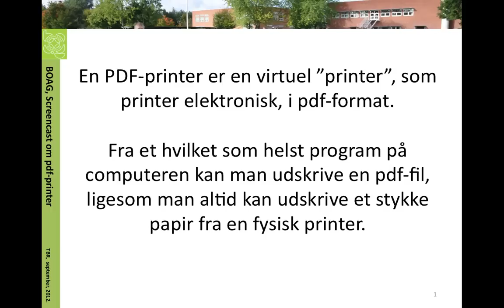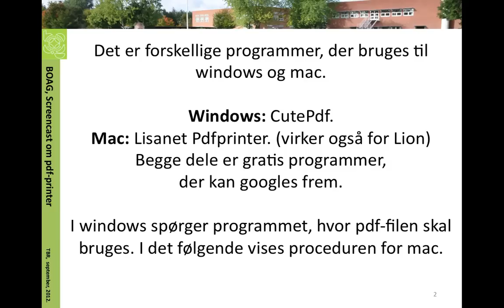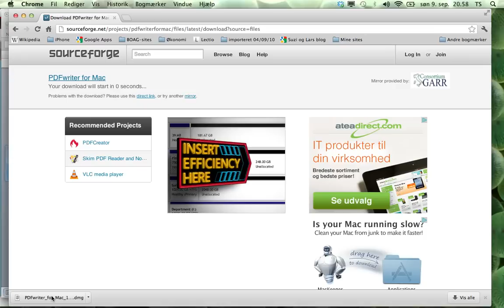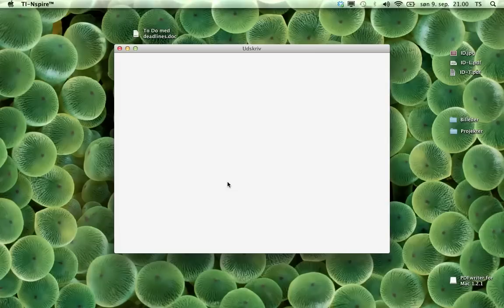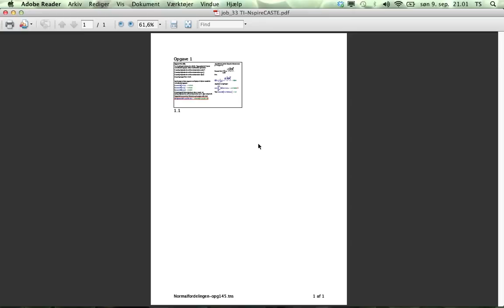Pdf-printer for windows og mac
Det vises, hvordan man får installeret en pdf-printer på sin mac, som gør én i stand til at udskrive pdf-filer fra fx TI-nSpire.